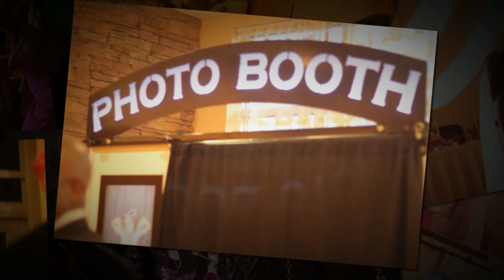Dallas Wedding DJ Magnificent - Wright Wedding Hyatt Place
Dallas Wedding DJ Magnificent was at the whimsical Hyatt Place in Garland Texas for the Wright Wedding Reception.